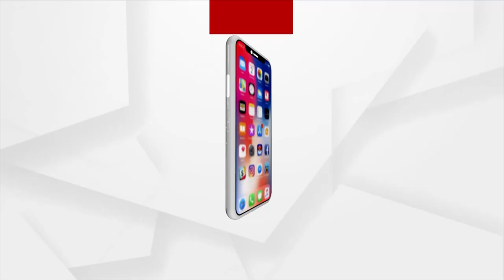ମମିତା ମେହେର ମୃତ୍ୟୁ ମାମଲା,ବଲାଙ୍ଗିରରେ ପହଞ୍ଚିଲା ବିଜେପିର କେନ୍ଦ୍ରୀୟ ଟିମ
ମହାଲିଙ୍ଗ କଲେଜ ଅଧ୍ୟକ୍ଷା ମମିତା ମେହେର ମୃତ୍ୟୁ ମାମଲା । ବଲାଙ୍ଗିରରେ ପହଞ୍ଚିଲା ବିଜେପିର କେନ୍ଦ୍ରୀୟ ଟିମ। ଏହାପରେ ମମିତାଙ୍କ ଘରକୁ ଯାଇ ପରିବାର ଲୋକଙ୍କ ସହ ଆଲୋଚନା କରିଛି ଏହି କେନ୍ଦ୍ରୀ ଟିମ। ଏହି ଟିମରେ ଅଛନ୍ତି ସାଂସଦ ସୁନିତା ଦୁଗଲ, ଭାନତି ଶ୍ରୀନିବାସନ ଓ ରୁପା ମିତ୍ର ।